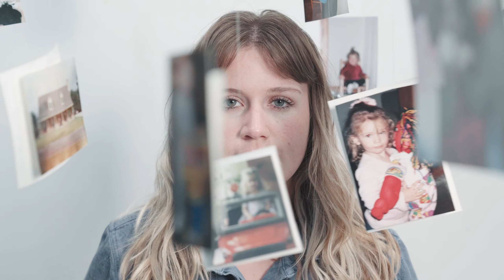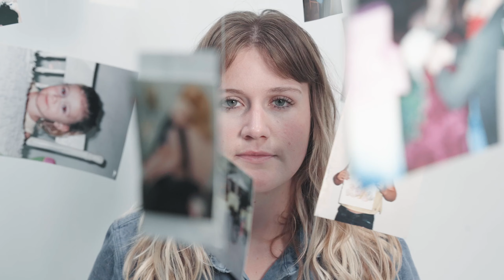Never Knew You (Live) | Gabrielle Grace (Visualizer)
Lyrics:
V1
There are times it seems my whole life has been something like a hoax
When the certainty I’m clinging to is giving up the ghost
When I’m shaken without warning in my head and in my bones
I guess I’ll understand it when I’m old

V2
And my mother kept you hidden to protect me from the worst
And I tried to understand but I was just angry at first
So I kept myself in silence while I tried to find the words
That would make sense of the meaning of this hurt

Chorus
Cause I loved you
But I never knew you
I lost you
But I never had you

V3
I’ve been at the doctors office
And lied directly to their face
But I swear it’s not identity fraud
Im just trying to find my place

They’ve asked me about your records
And I promise I’m not a liar
Please forgive me I’m just trying to see
Who I am and who I’m not

Video by: Isaac Macdonald